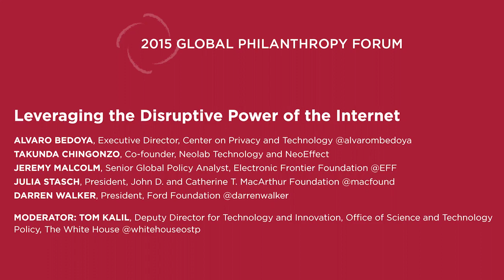Leveraging the Disruptive Power of the Internet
The Internet is arguably the most disruptive technology of the last twenty-five years, impacting nearly every aspect of society for the 2.7 billion people who have access. It has dramatically changed the way we interact with each other and consume resources in both our personal and professional lives. But despite its rapid growth, approximately five billion people lack access to the Internet, and the protections when it comes to surveillance and privacy are inadequate. This plenary will explore issues of equity, of access, of safety and security when it comes to the Internet and information and communication technology (ICT) more broadly. What are the technologies and business models under development that will enable Internet access around the globe? What will be the key platforms and policies necessary for a quality user experience and full participation in the knowledge economy? And what is the role of ICT in the practice of philanthropy and in advancing shared social and environmental goals?

• Alvaro Bedoya, Executive Director, Center on Privacy and Technology @alvarombedoya
• Takunda Chingonzo, Co-founder, Neolab Technology and NeoEffect
• Jeremy Malcolm, Senior Global Policy Analyst, Electronic Frontier Foundation @EFF
• Julia Stasch, President, John D. and Catherine T. MacArthur Foundation @macfound
• Darren Walker, President, Ford Foundation @darrenwalker
• Moderator: Tom Kalil, Deputy Director for Technology and Innovation, Office of Science and Technology Policy, The White House @whitehouseostp